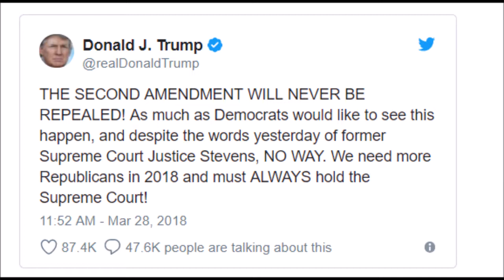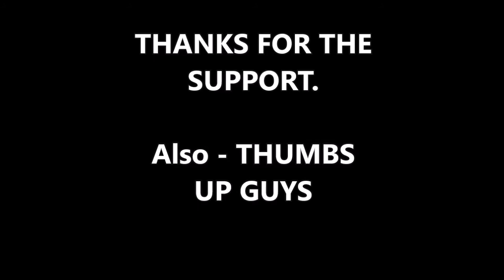Trump Responds to SC Justice - ‘THE SECOND AMENDMENT WILL NEVER BE REPEALED!’